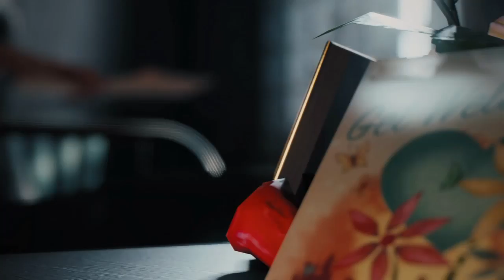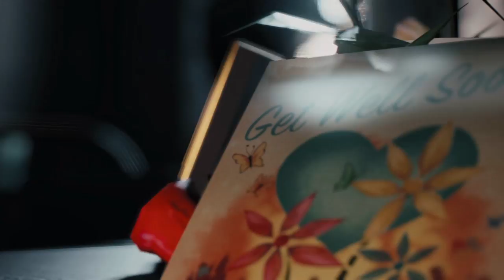Mafia 3 Modo Historia Nos Colamos en el Velatorio Y Matamos a Olivia Marcano Parte 38 Walkthrough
Nuevo video del modo historia del mafia 3 en el cual vamos a por olivia marcano y la matamos en el velatario de remy duvall, de manera muy epica envenenando a los guardaespaldas, tambien rescatamos a stephen degarmo y lo ponemos a buen recaudo

mafia 3 vegetta777
vegetta777 mafia 3
mafia 3 customization
diferencias. mafia 1 y 2
lincoln clay recibe un disparo
mafia 3 ending cassandra